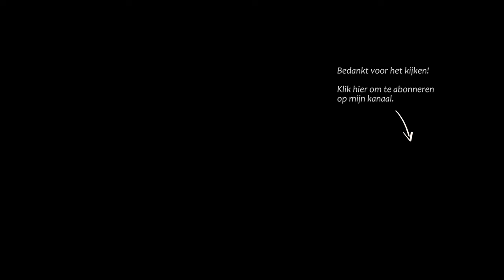MARCO DEN TOOM | Oude Kerk, Amsterdam - impro Tel uw zegeningen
Marco den Toom, Vater/Müller-orgel Oude Kerk te Amsterdam.

Improvisatie 'Tel uw zegeningen'  (Johannes de Heer 256 / Evangelische Liedbundel 327a)
Improvisation 'Count your blessings' (Baptist Hymnal, 1991)

1 Als op ’s levens zee de stormwind om u loeit,
Als ge tevergeefs uw arme hart vermoeit,
Tel uw zegeningen, tel ze één voor één,
En ge zegt verwonderd: Hij liet nooit alleen.

Refrein:
Tel ze, tel ze alle, en vergeet er geen.
Tel ze, tel ze alle, noem ze één voor één,
En ge ziet Gods liefde dan door alles heen.

2 Drukken ’s levens zorgen u soms zwaar ter neer.
Schijnt het kruis te zwaar u, zeg het aan den Heer,
Tel uw zegeningen, wil op Jezus zien,
Dan zal 't harte zingen en de zorgen vliên. [Refrein]

3 Als ge ziet op and’ren met veel geld en goed,
Weet, uw Hemelvader geeft u overvloed.
Tel uw zegeningen, voor geen geld te koop,
Schatten in den Hemel zijn uw blijde hoop. [Refrein]

4 Zoo in alle moeiten, zorgen zonder tal,
Wees toch nooit ontmoedigd, God is overal.
Tel uw zegeningen, Eng’len luist’ren toe,
Troost en hulp schenkt Hij u, volg dan blij te moe. [Refrein]

refrein
1 When upon life's billows you are tempest tossed,

2 Are you ever burdened with a load of care?
And you will be singing as the days go by. [Refrain]

3 When you look at others with their lands and gold,
Your reward in heaven, nor your home on high. [Refrain]

4 So, amid the conflict, whether great or small,
Help and comfort give you to your journey's end. [Refrain]

Registrant: Gerwin van der Plaats
Audio & Video: GA-Studioworks 2019, December
Productie: FreeQ Music Projects 2023

** Dutch Organist **
** Dutch Organ **
** Choral Improvisations **
** Famous Organs of the World **